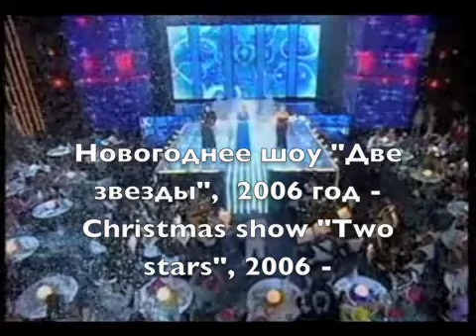Валерия Лолита Лариса Долина Память Новогоднее шоу 2006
Валерия, Лолита и Лариса Долина
Валерия ♥  "Memory" "Память" Новогоднее шоу "Две звезды" 2006
Valeriya ♥ "Memoria" "Memory" spettacolo di Natale "Due stelle" 2006
Valeriya ♥ "Memory" "Memory" Christmas show "Two stars" 2006